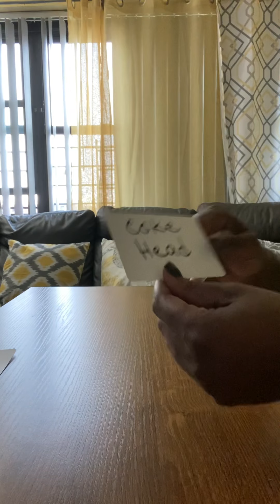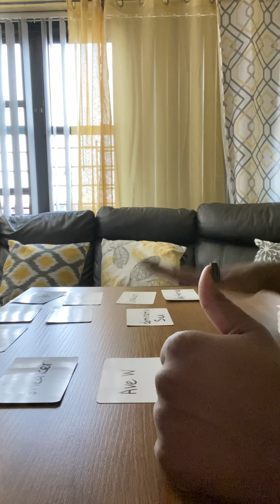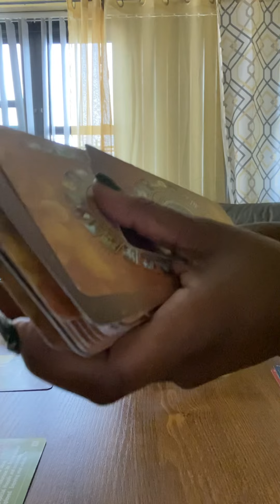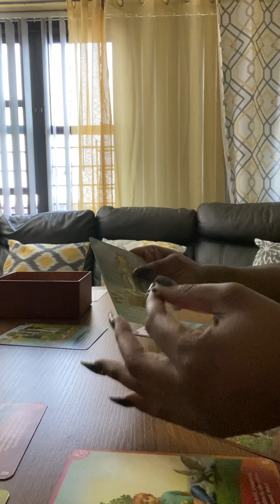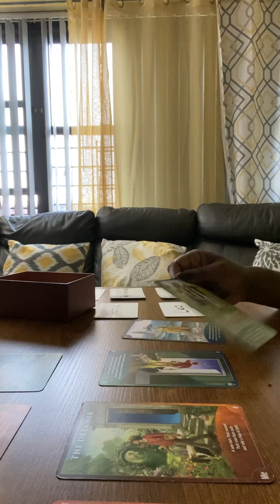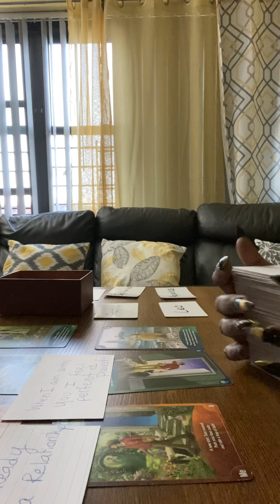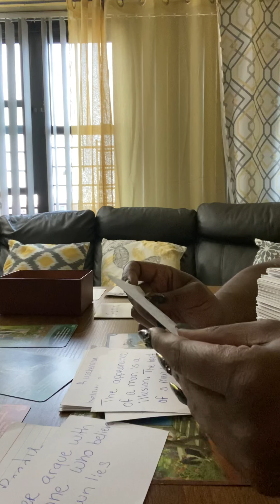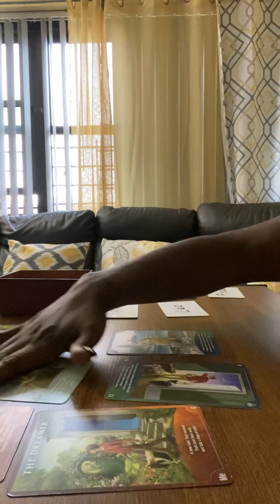Virgo ♍️ A lover Missing you. But who are all these other signs.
Tamar candles @ Amazon.com
$Tasheekawilkerson
UniqueMc_kicks on instagram
Your phone number or receive your answer through email.